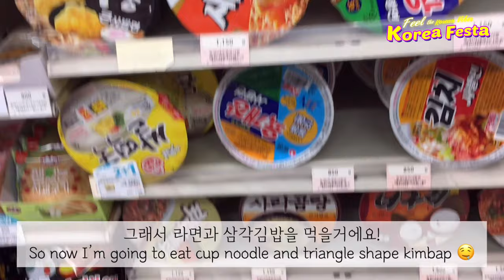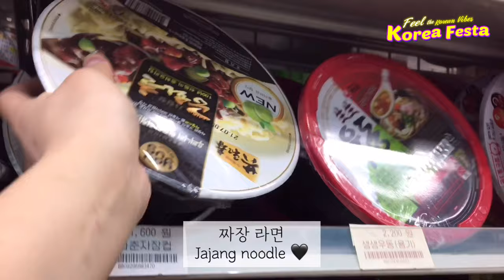Jennie's part-time job vlog : in Convenience store 🏪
The most common part-time jobs that college students do in Korea, it's convenience store part-time jobs 😙
Jennie also worked part-time at a convenience store for more than a year!
Today, I will show you what a part-timer at a convenience store in Korea does 💘